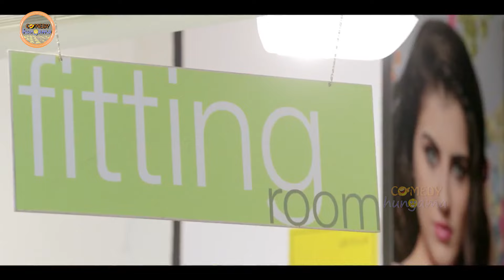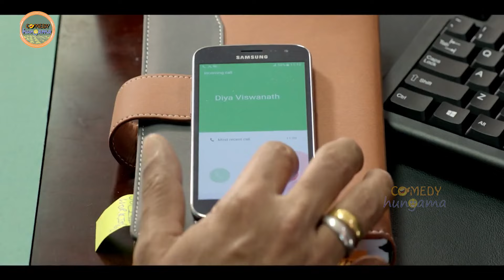Bobby Simha Telugu Movie Scene | Telugu Movies | Comedy Hungama